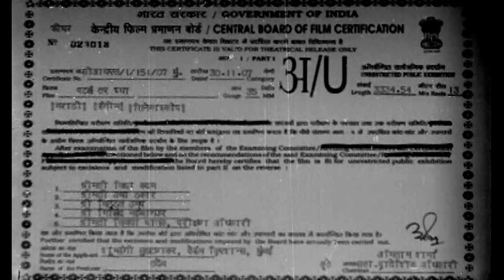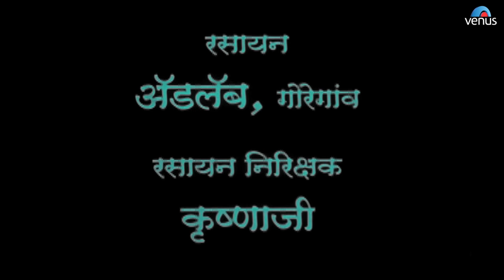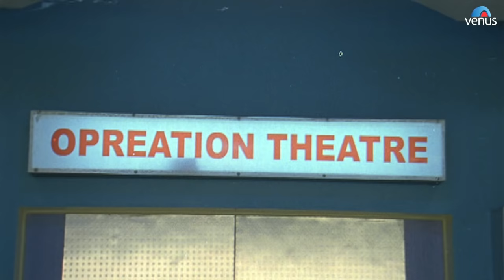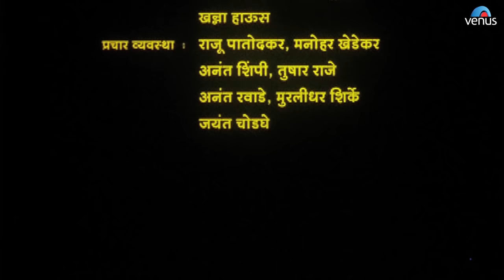Patla Tar Ghya - Marathi Full Movie | Prasad Oak | Kadambari | Umesh Kamat | Superhit Marathi Movies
Patla Tar Ghya - Marathi Full Movie | Prasad Oak | Kadambari Kadam (Desai) | Umesh Kamat | Superhit Marathi Movies

Film - PATLA TAR GHYA (Marathi).
Banner : Herambha Creations.
Producer : Mrs. Shubhangi Sukhtankar.
Writer & Director : Amol Bhave.
Starring : Prasad Oak, Umesh Kamat, Sharvani Pilley, Kadambari  Kadam(Desai), Dr. Vilas Ujawane, Vijay Chavan & Others.

Also You Can:
'LIKE' us on Facebook: